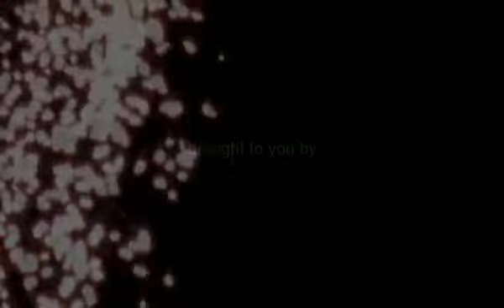Mystic Underwater Model Bebe Pham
Take a dip with Mystic Models Bebe Pham and Hannah Fraser as they mesmerize us with their underwater exhibitions. A production of International Academy of Film and Television (IAFT), for FashionTV (ftv).